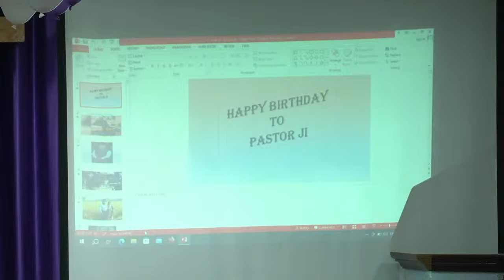PASTORS APPRECIATION DAY || 17/03/2024 || GOD BLESS YOU ALL || APOSTLE SHEKAR DAVID